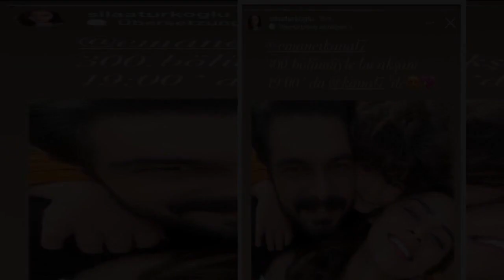“Dziedzictwo” bez Seher. Wiemy, kiedy Sila Turkoglu zniknie z serialu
“Dziedzictwo” to kolejny turecki serial, który rozkochał w sobie polskich widzów. Produkcja zastąpiła na antenie TVP słynną “Przysięgę” i szybko wzbudziła zainteresowanie – nic zresztą dziwnego, w końcu fabuła jest wciągająca jak diabli, a bohaterowie urzekający. Szkoda tylko, że z główną bohaterką przyjdzie nam się pożegnać.

Fabuła “Dziedzictwa” koncentruje się wokół trójki bohaterów – małego Yusufa i dwojga jego opiekunów,  ...